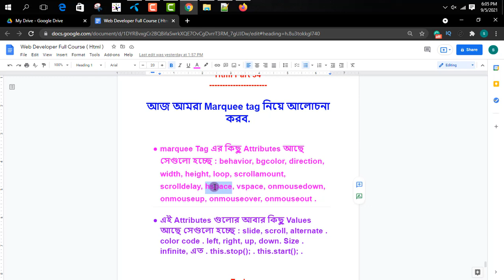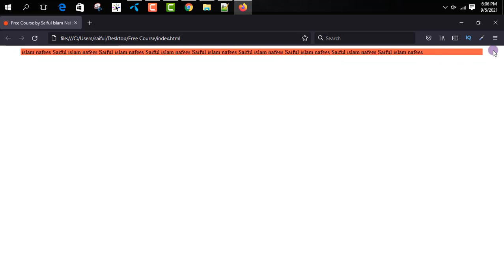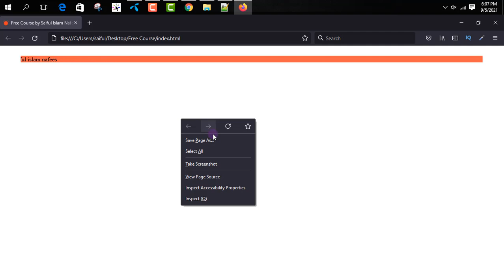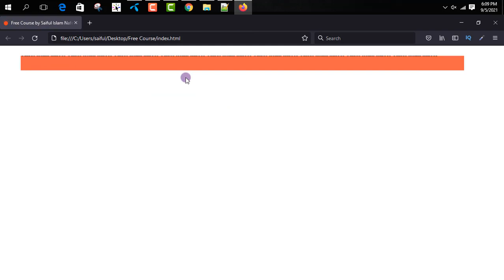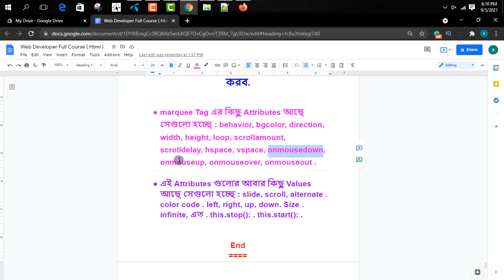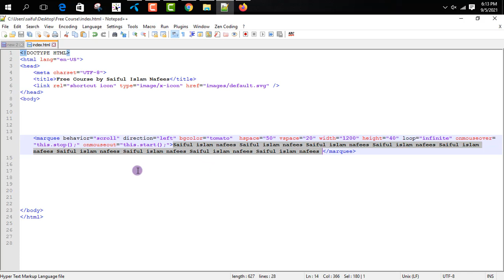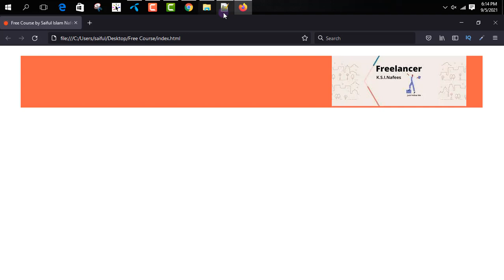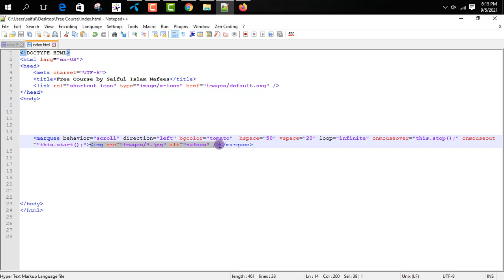How To Use Marquee Tag In HTML All Attributes Bangla Tutorial | HTML Bangla Tutorial Full Course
If You Want To Be A Web Developer Then You Need To Learn And Know Html Very Well, Html Is One Of The First Steps Of A Web Designer And Web Developer. Today We Will Discuss Html Marquee Tag All Attributes, The Complete Tutorial Will Be In Bengali And I Am With You Saiful Islam Nafees. I Hope, You Can Learn A Lot Better And Will Know. Do you want to become a web developer? Just follow me thanks a lot.